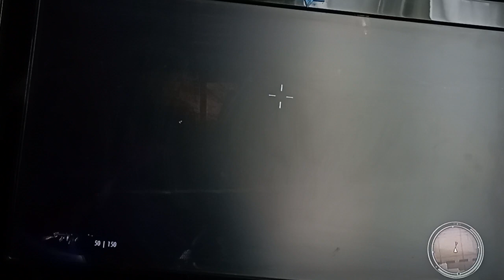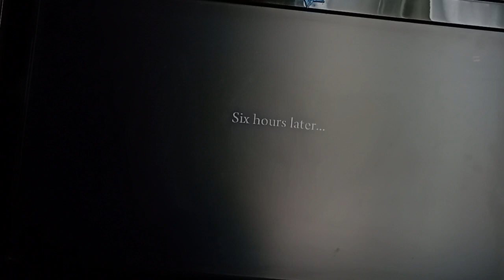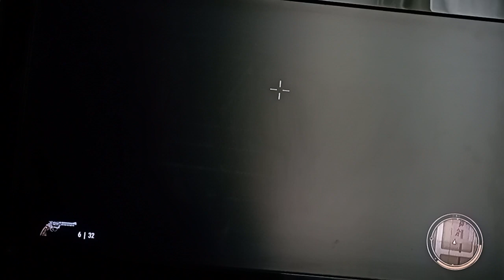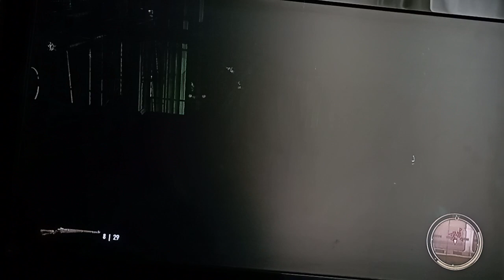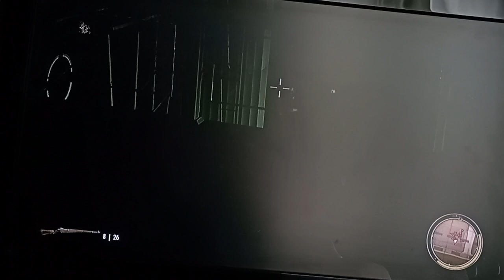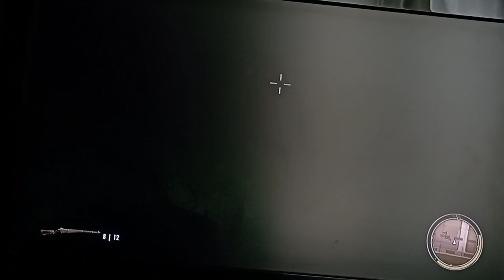Mafia 2: Chapter #14 - Stairway to Heaven